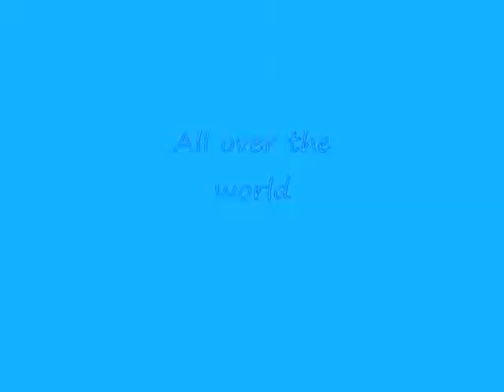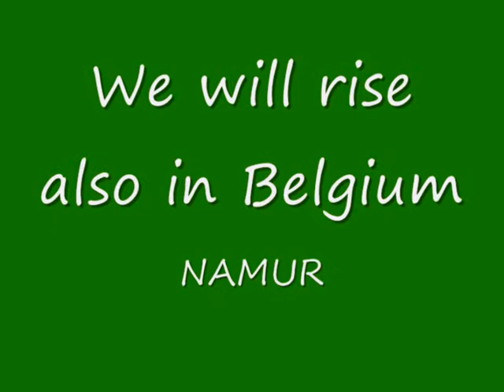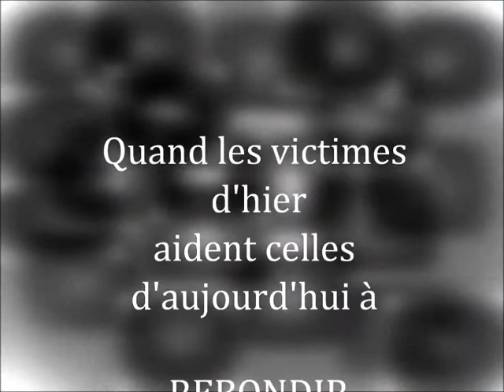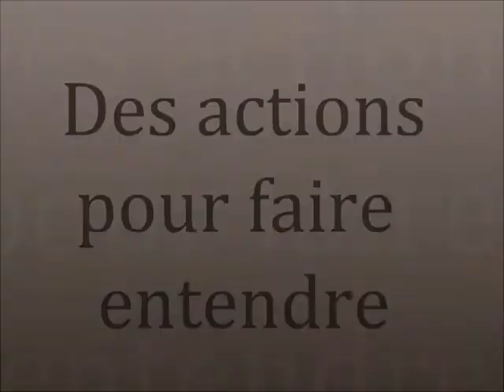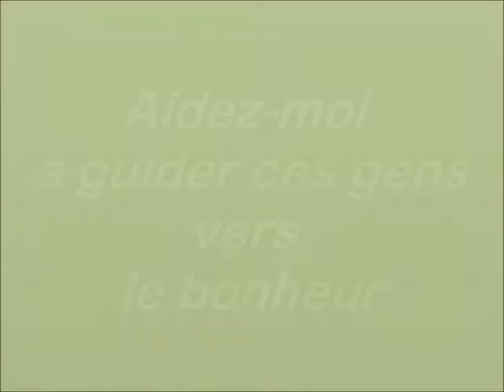OneBillionNamurBelgium.wmv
Le 14 février 2013, le monde entier se lèvera pour dire NON à la violence. L'Asbl Succès et sa branche AnimaKtion se joint à cet évènement ONE BILLION RISING. Flashmob et une heure de danse libre sur la place d'Armes à Namur. Cette vidéo a été créée pour cette occasion afin de montrer l'ampleur de l'évènement et présenter nos actions contre la violence.
On 14 of February, the worl will rise to say NO to violence. Success association with AnimaKtion department will join this event ONE BILLION RISING. Flashmob and 1 hour free dance will take place in Namur, Place d'Armes. This video has been created in order to show the importance of this event and also present our activities to eliminate violence.